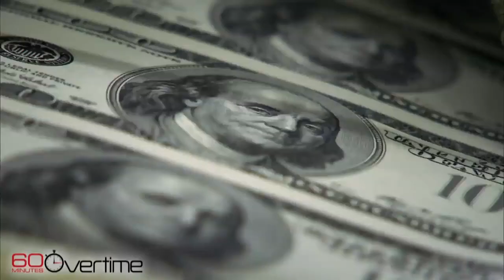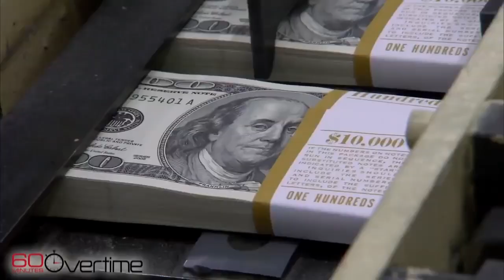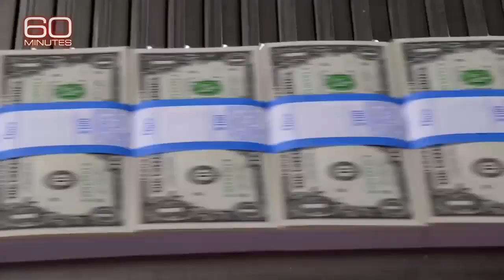Listen to the Fed (2009-2024)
Statements from the U.S. Federal Reserve central bank (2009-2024).